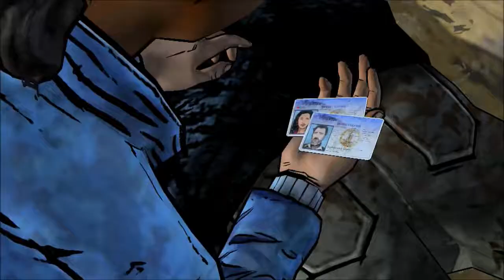The Walking Dead Season 2 - Gameplay/Walkthrough [Part 11 Amid the Ruins] (PS4) w/ArchaicKing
Thanks for supporting this new series, I hope you continue to enjoy!